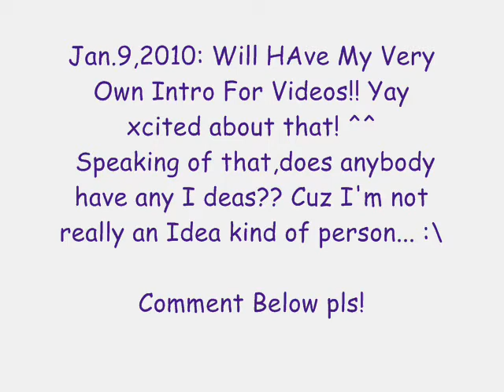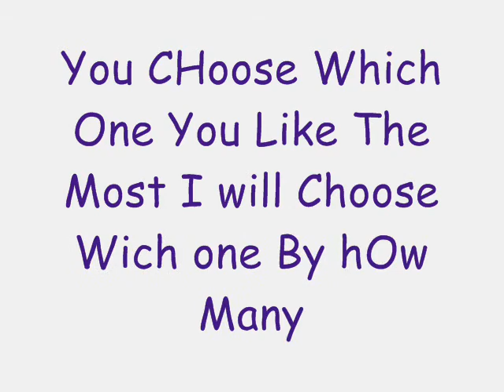!!Video *UPDATES*!!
:) ITS ALL FOR LOVE...L.O.V.E.  ~MJ~                                                                                                   oh i forgot to mention one other update i have one thts comin on th Dec.19th also it about the wrlds ugliest piece of clothing!! Lol! MERRY CHRISTMAS!! :)